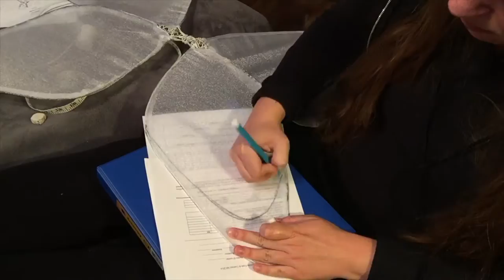Process - Fairy Wings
I made some fairy wings!

(I know it's been a while since my last video. Sorry...things have been crazy)

Wing frames made from wire hangers, attached with gauge 20 floral wire.
Covered with sparkly organza fabric (about 1 1/2 yards maybe?)
Shoulder straps are 1/4" wide elastic.
Designs made with fabric glue and glitter.

Filmed on my iPhone 6. Edited with iMovie.